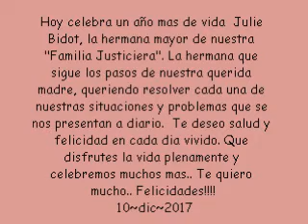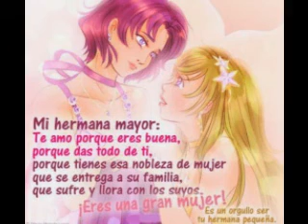Felicidades Julie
Muchas felicidades.